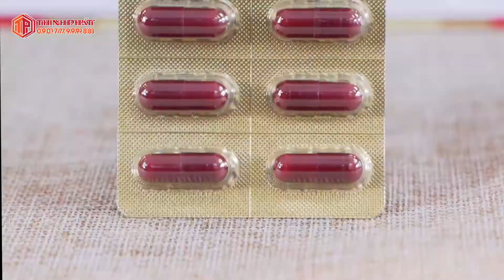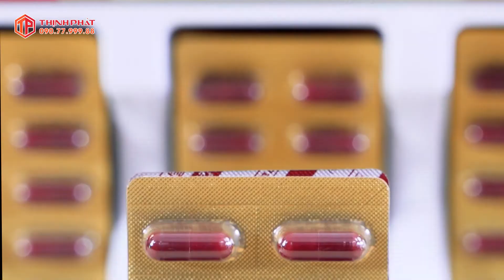Viên Đông Trùng Hạ Thảo - Quà Tặng Sức Khỏe Tiện Dụng Được Nhiều Người Tin Dùng|Nhansamthinhphat.com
💪 Đông_trùng_hạ_thảo Hàn Quốc dạng viên hiện rất được ưa chuộng nhờ tác dụng vượt trội và sự tiện lợi mà nó mang lại.

❓ Tuy nhiên, nên chọn loại nào phù hợp để sử dụng cho bản thân hay làm quà tặng sức khỏe thì không phải ai cũng biết.

👉 Trong video này, Thịnh Phát sẽ giới thiệu chi tiết về tác dụng của viên đông trùng hạ thảo cũng như gợi ý một số sản phẩm đã được khách hàng đánh giá cao và tin dùng.

🔎 MỌI GÓP Ý XIN GỬI VỀ:
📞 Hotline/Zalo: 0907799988